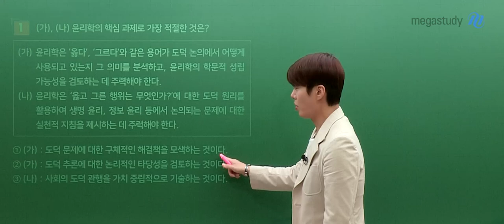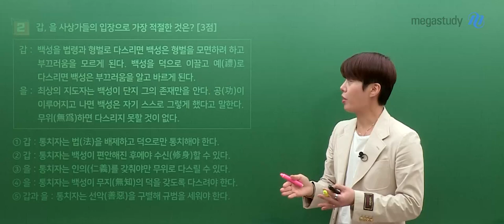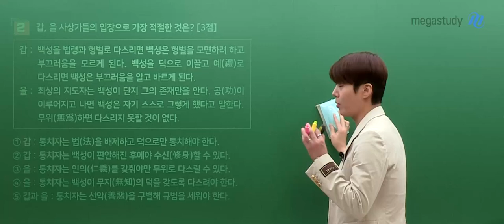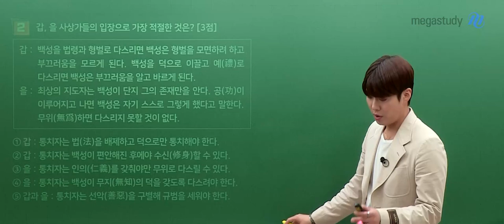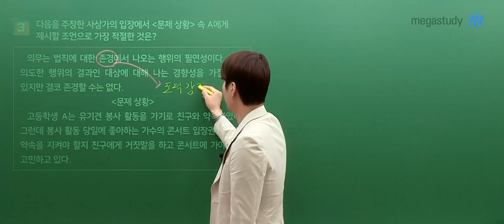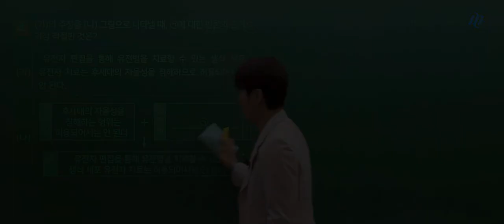[메가스터디] 윤리 김종익쌤 - 2025학년도 고3 10월 학력평가 생활과윤리 해설강의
윤리 김종익 선생님의 2025학년도 고3 10월 학력평가 생활과윤리 해설강의 영상입니다.